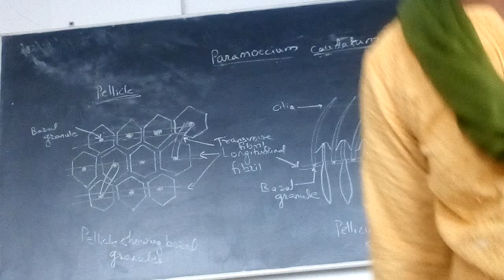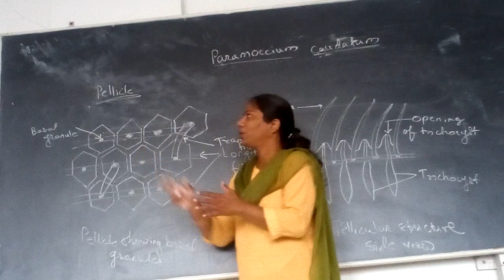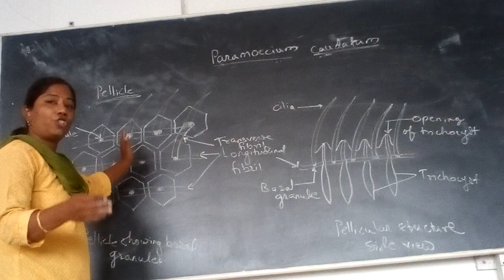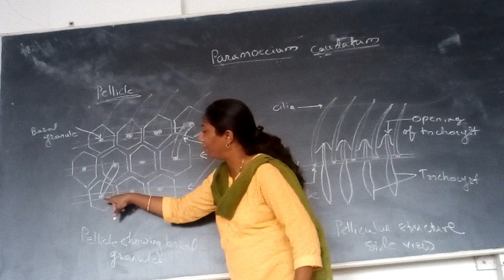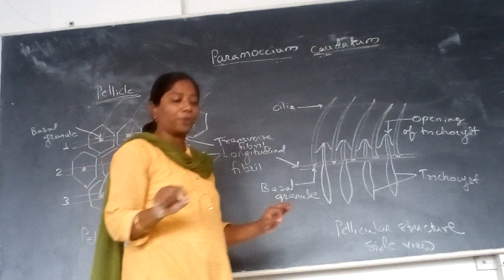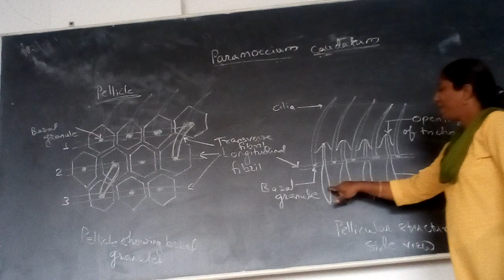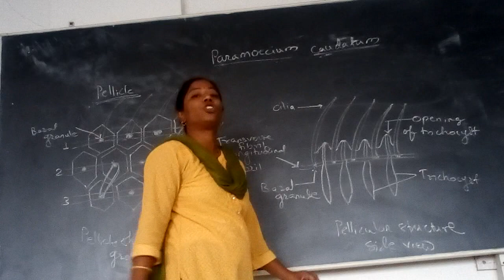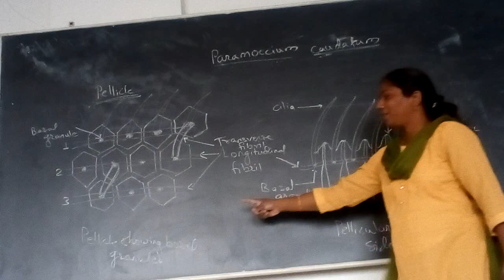Paramoecium caudatum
Structure of pellicle